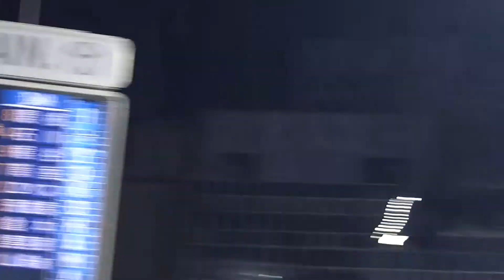広島東洋カープ 天谷宗一郎バッティング（ヒット）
2015年3月31日 横浜DeNAベイスターズvs広島東洋カープ 横浜スタジアム本拠地開幕戦